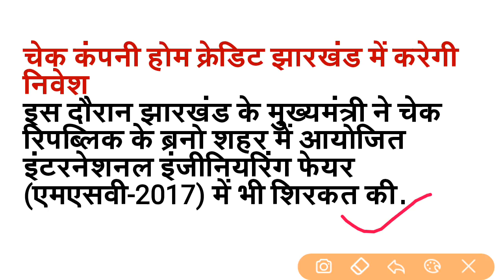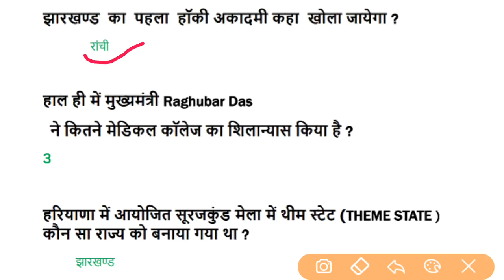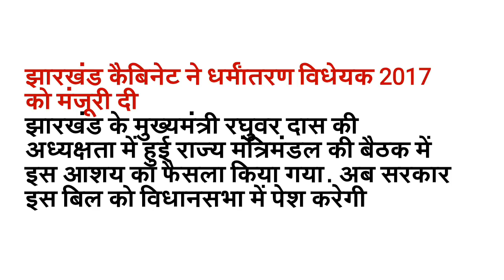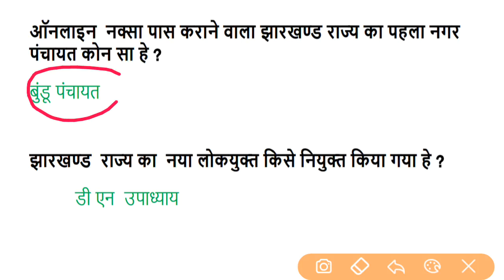Jharkhand current affairs 2017, for JSSC and IRB